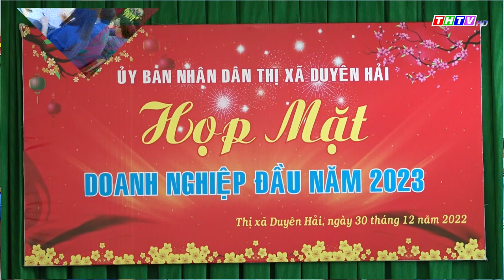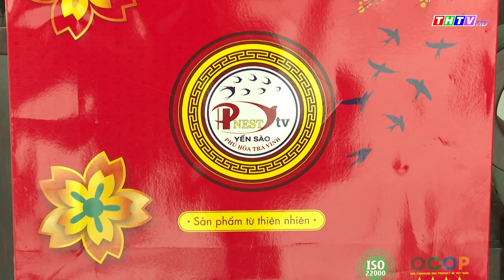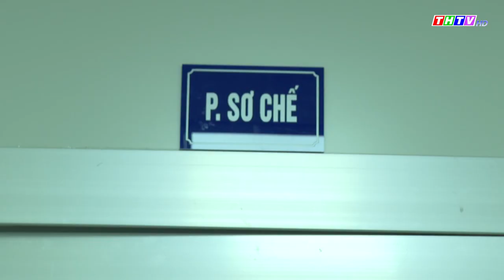Thời sự Thứ Bảy, ngày 31/12/2022